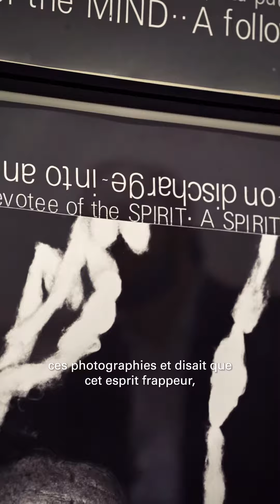Mike Kelley et les fantômes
Fantôme ou esprit ? Dès ses premières œuvres, Mike Kelley s’intéresse au spiritisme, se faisant médium ou Poltergeist « esprit frappeur ».

Dans une note pour une performance jamais réalisée au début des années 1980, l'artiste se questionnait d'ailleurs sur la différence entre un fantôme et un esprit : le premier finit par disparaître quand le second persiste.

Mike Kelley pensait être un fantôme, et pourtant son esprit exerce encore, notamment sur les générations d’artistes plus jeunes, une « influence persistante » et hante l’exposition « Ghost and Spirit ».

L'exposition consacrée à Mike Kelley « Ghost and Spirit » se termine le 19 février 2024 à la Bourse de Commerce - Pinault Collection.